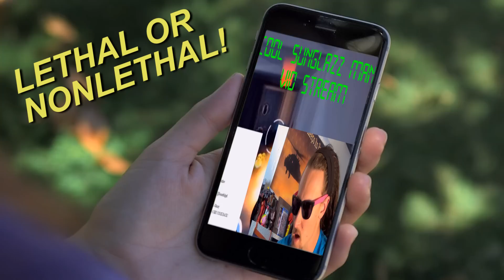SWAT OR NOT? - Mega64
"Swatting" is a SERIOUS crime. Which is why we made it EASIER than EVER.